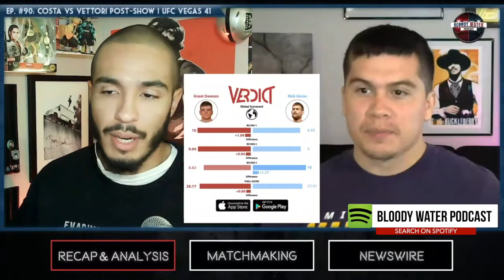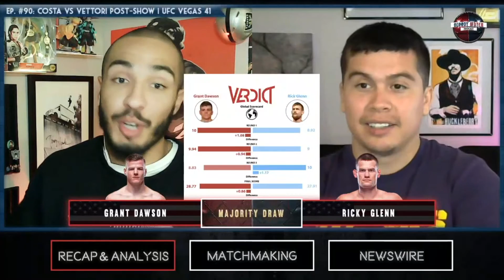GRANT DAWSON and RICKY GLENN FIGHT TO A MAJORITY DRAW | UFCVegas41 | Bloody Water Podcast